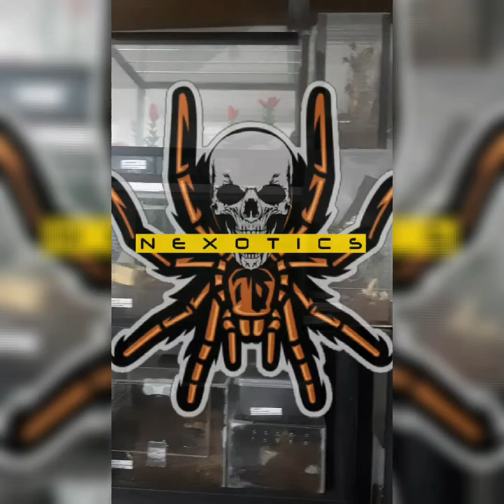Mystery unboxing plus Rehousing and update!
Unboxing muna tayo guys. Mainit init pa to. If interested ka, order na. 😁👌

Feel free to visit other Filipino vloggers channels listed below as well.